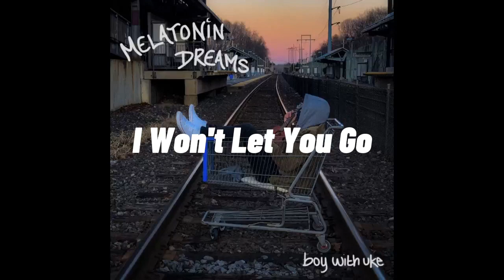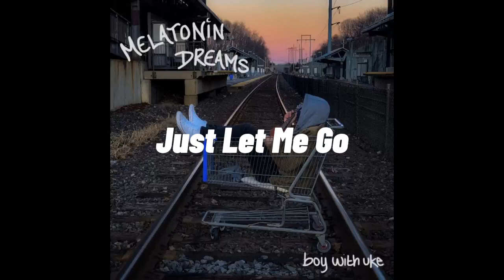BoyWithUke - Ultimate Melatonin Dreams Mashup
This is the best album prove me wrong xd

Timestamps:
0:00 Tired of Wanting You
1:22 2.9 Miles Away
2:29 So Cold
3:38 Nihilist
5:00 I Won't Let You Go
5:59 Zoning Out
7:08 Blurry Nights
8:12 Lost
10:04 Just Let Me Go
11:14 Route 9
12:17 Galaxy
13:34 Lovely
15:17 Letter For My Bed